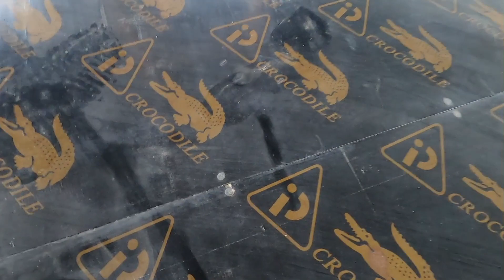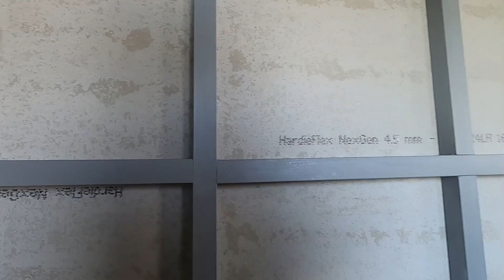paggawa ng drywall gamit ang 2x2 tubular at hardyflex